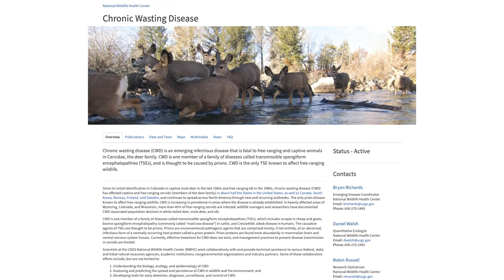CWD in Illinois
In this video the Living with Wildlife Illinois team sat down with Dan Skinner, Forest Wildlife Program Manager with the Illinois Department of Natural Resources, to ask him questions about chronic wasting disease and deer management in Illinois.
The Living with Wildlife project provides seasonal, research-based information about the Prairie State’s wildlife resources and technical assistance on how to improve wildlife habitat and co-exist with wildlife in Illinois.